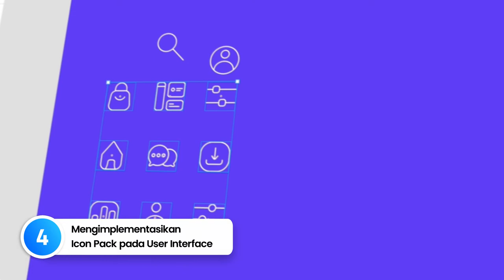Trailer Kelas Online Figma Icon UI Design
Hi people with the spirit of learning, pada kali ini kita akan mempelajari bagaimana caranya mendesign icon set untuk kebutuhan projek user-interface design menggunakan software Figma.